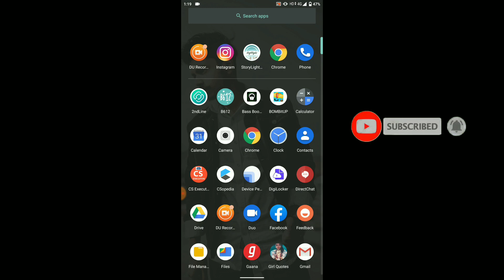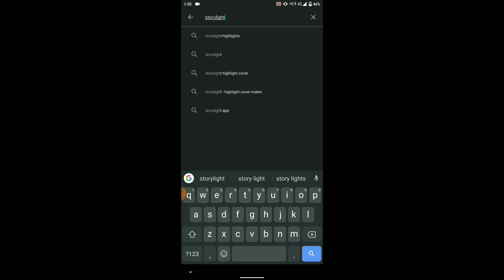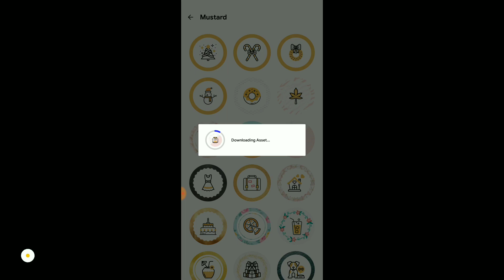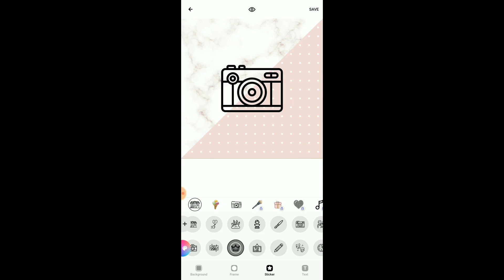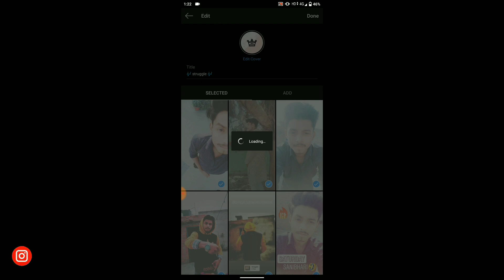How to Create Instagram Story Highlight covers | INSTAGRAM HIGHLIGHTS| Tech Street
Today we are learning How to create Instagram Highlights cover ,
Instagram ki Highlights ke cover ko kaise banaye or kaise change kre

If you have any questions then dm on my Instagram account.